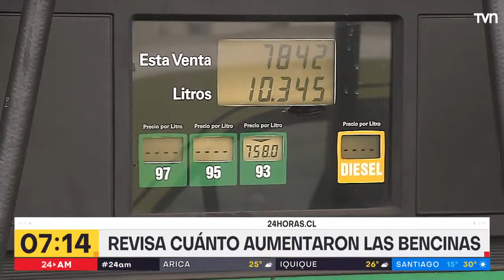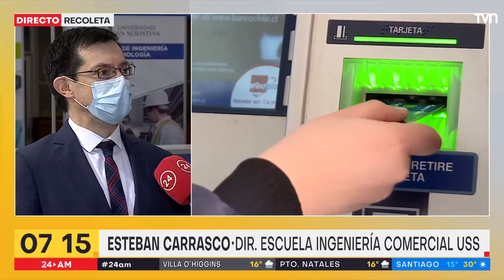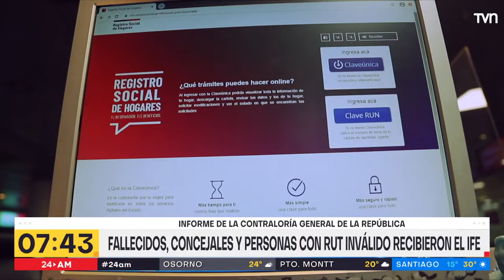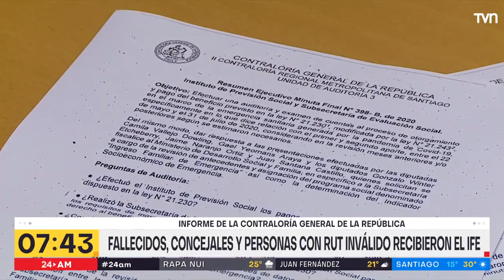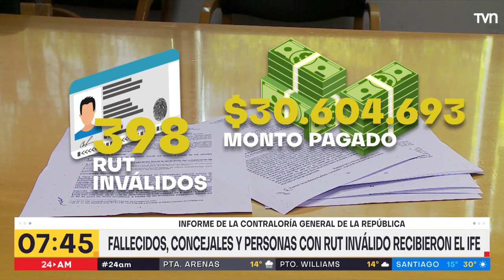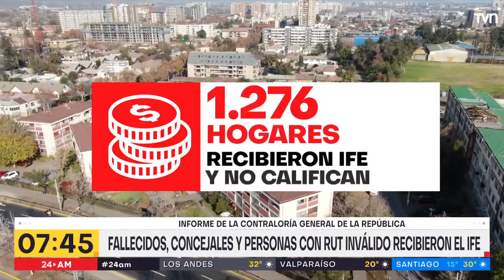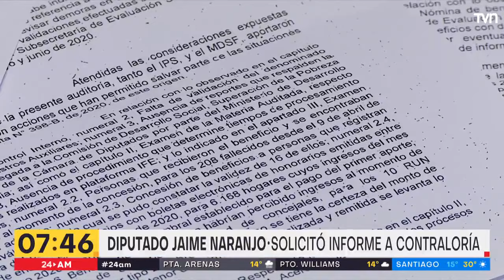24 AM - Jueves 13 de enero I 24 Horas TVN Chile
Comienza el día revisando las principales informaciones junto a Carolina Gutiérrez y Gustavo Huerta.